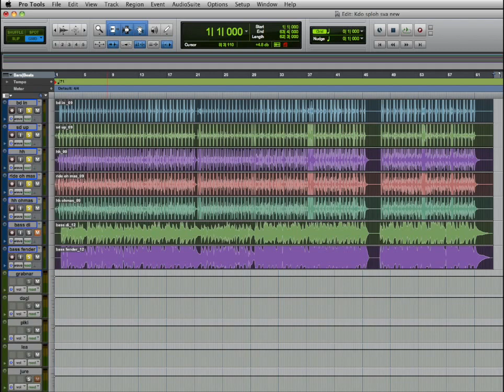"Lea Sirk" Pro tools Live Bass & Drum Session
A song "Kdo Sploh Sva" from a debut album of Slovenian singer Lea Sirk.
This is a first recording take.
Playin' together:
Drums by Jure Rozman
Bass by Anze Langus Petrovic
No Mix, Just live export..
Recorded @ Parametrik Studio /  Presnica / Slovenia
Produced by Gaber Radojevic